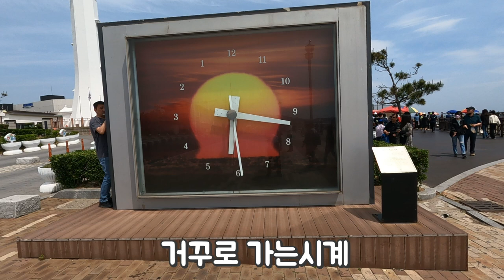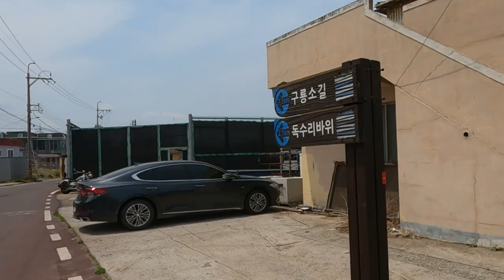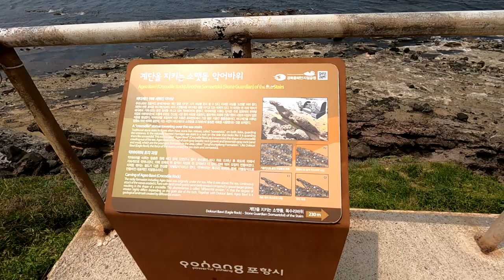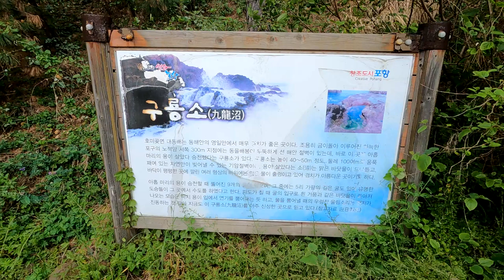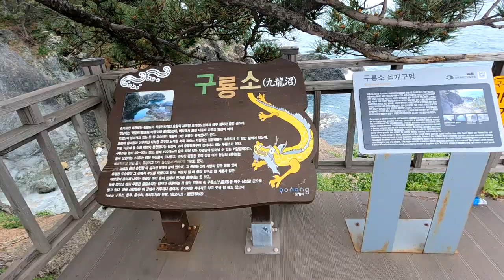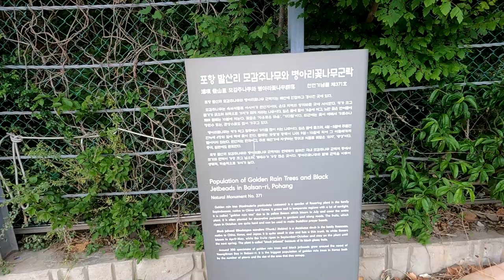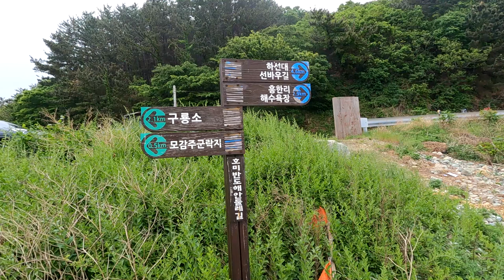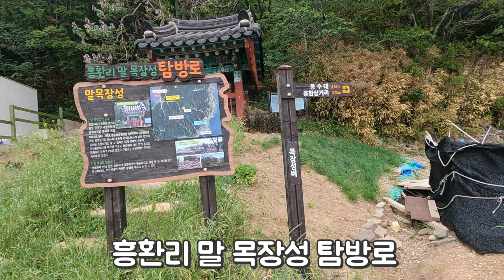해파랑길 15코스,호미곶~흥환보건 진료소,호미반도해안둘레길,3대일출명소.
호미곶은 우리나라 지형상 호랑이 꼬리에 해당하며 한반도의 가장 동쪽에 위치하여 먼저 해가 뜨는 곳이기도 합니다.

포항의 명소인 호미해안둘레길을 포함하는 호미곶은  상생의 손과  호미곶 등대를 볼 수 있으며 강릉 정동진 및 울산 간절곶과 함께 동해안 3대 일출명소입니다.

 해파랑길 15코스는 한반도 육지의 가장 동쪽에 위치한 호미곶 해맞이광장에서 흥환보건소까지 이어지는 13km 거리입니다.

코스:호미곶 해맞이광장~독수리 바위 ~호미숲해맞이터~서상만 시비 ~모아이상 바위 ~대동배2리~구룡소 ~발산1리~흥환 보건소 ~흥환백년손님마트.